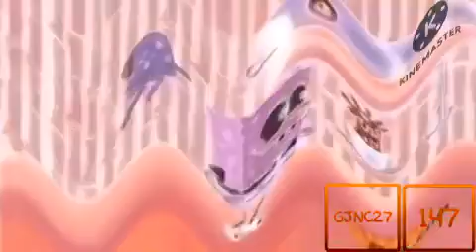(REQUESTED) Preview 2 TDKRG15MTTFFSTUFF V8 Effects (NEIN Csupo Effects)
Requested By @UrLocalDiddyKongRacingGuy